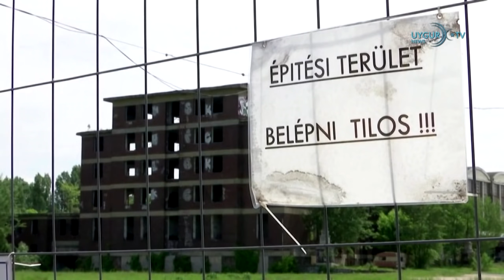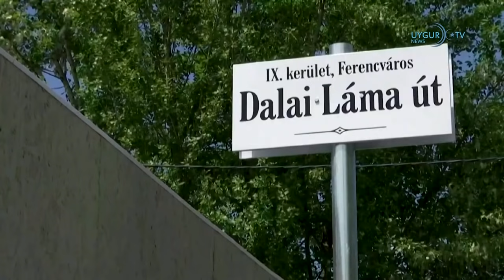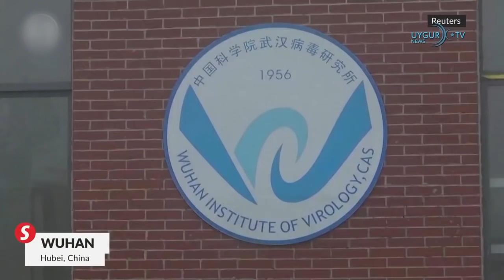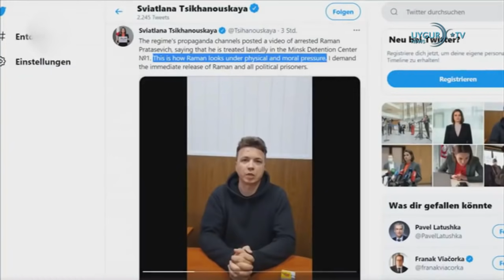07/06/2021 ئۆزلىرى ئۇچرىغان زىيانكەشلىكلەر ھەققىدە گۇۋاھلىق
ياۋروپا ئىتتىپاقى بېلورۇسىيە ئايروپىلانلىرىغا ھاۋا بوشلۇقىنى تاقىدى
پاكىستاندا ئىككى پويىز سوقۇلۇپ 30 ئادەم قازا قىلدى
ۋىنگېرىيەدە مىڭلىغان كىشى خىتاي ئۇنىۋېرسىتېتىنىڭ ئېچىلىشىغا قارشى نامايىش ئۆتكۈزدى
ئۇيغۇرلار ئۆزلىرى ئۇچرىغان زىيانكەشلىكلەر ھەققىدە گۇۋاھلىق بەرمەكتە